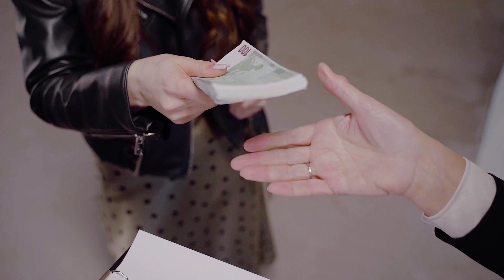Mama Do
Red Wine Publishing